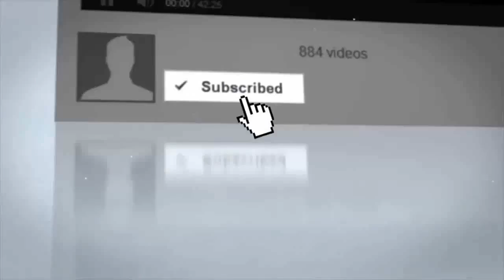House Republicans And Democrats Agree To Shut Down Obama’s Pension — Barack Is Livid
SOURCE : House Republicans And Democrats Agree To Shut Down Obama's Pension — Barack Is Livid Why in the world would a former President of the United States need a.

SOURCE : House Republicans And Democrats Agree To Shut Down Obama's Pension — Barack Is Livid Why in the world would a former President of the United States need a. SOURCE : House Republicans.